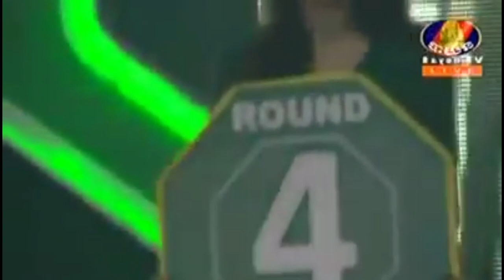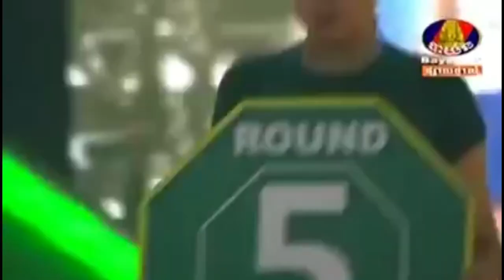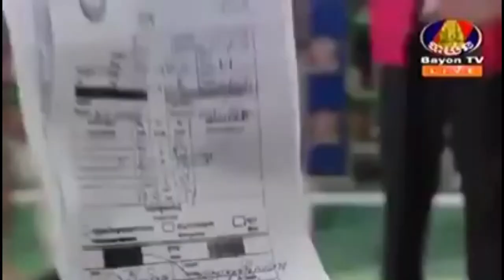ផល សោភ័ណ្ឌ ប៉ះ ឡៅ ចិត្រា ដណ្តើមខ្សែក្រវ៉ាត់ Phal Sophorn Vs Lao Chetra